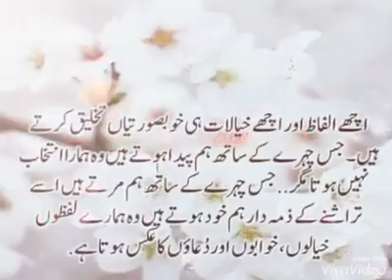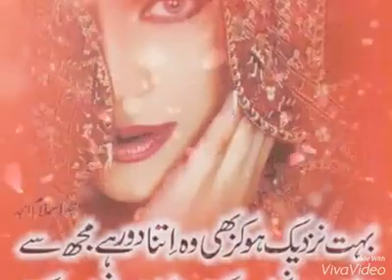Tu tu rahane wali mahlon